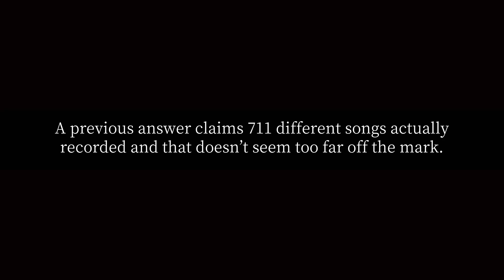How many songs did Elvis sing?